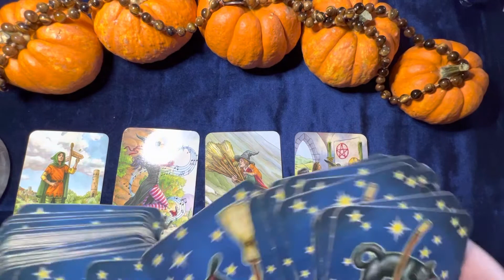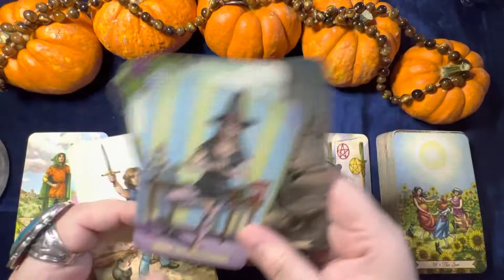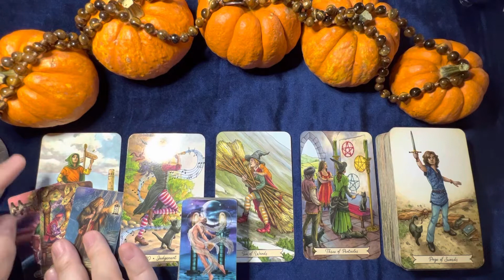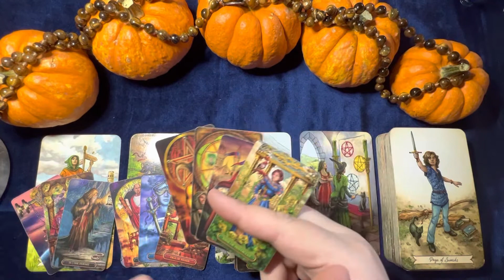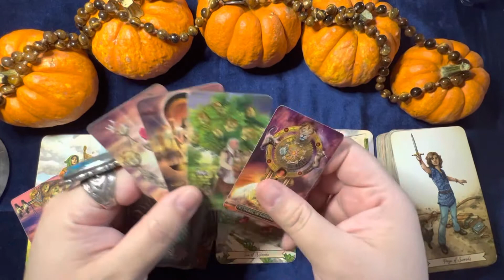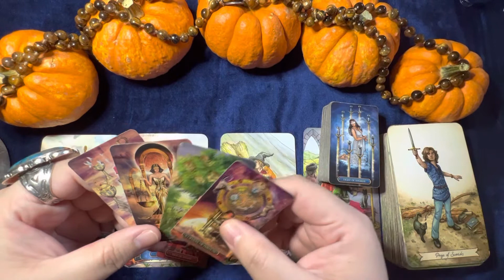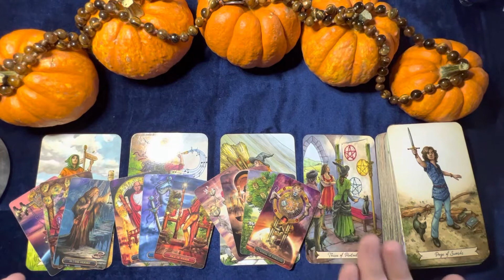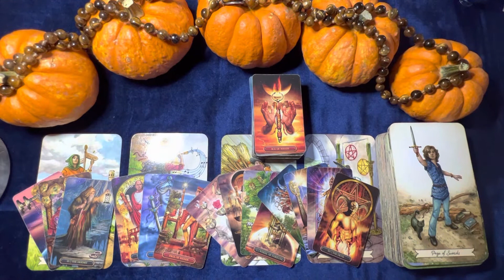CAPRICORN ♑️ “Delayed Gratification” Aries Full Moon 🌕 Reading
I offer multiple services and I get asked about how they work, prices, etc… So I decided to make an official list and make it easier on all of us 🥰

1. Chrysalis Shadow Work Program -

2. General Tarot Readings - $111
     Extended Tarot reading - $170

     I use a Tarot Deck to give me an Overview of what is happening in the situation you asked about whether it’s Love, Career, Finances, etc… then I follow up with another Tarot Deck to clarify the Original Reading and extract all the information possible. This is a lengthy and detailed process so it makes for a very thorough Reading. I finish the Reading off with Oracle cards to give final advice.

For Extended Readings: I use more decks to address the subject from multiple angles and get as much detail about the situation as possible.
      What I need from you:
          a. Your Date of birth. If the Reading includes another person, and you have their date of birth, I would like to have it as well.
          b. Full name
          c. A Recent Selfie of Yourself and any other people involved in the situation that’s being asked about
          d. Processed Payment
     How it Works:
          I record the Reading without you present. Information flows easier and with no interruptions. I will cover whatever questions you would most likely have anyway and am open to questions after the Reading, though I never get them because I am thorough with the Reading. Once the Recording is completed, I will send you the link and you’re free to watch the Reading as many times as you wish. It’s a video, not a voice recording, unless a voice recording is what you specifically request. I prefer doing a video because you get to see the cards being shuffled and read as I go.

3. Next 3-6 Months Tarot Readings - $250
     This Reading taps into TWELVE different areas of your life. I use 6 different Tarot Decks and an Oracle Deck. Needless to say, this one receives even more detail and time. It is very extensive.
          b. Date of Birth
          c. Recent selfie of yourself
          d. Processed Payment
     How it Works:
          d. Processed Payment

PAYMENT:
Facebook Messenger Pay: Rosette Torres
Zelle: Rosette Torres, 0033